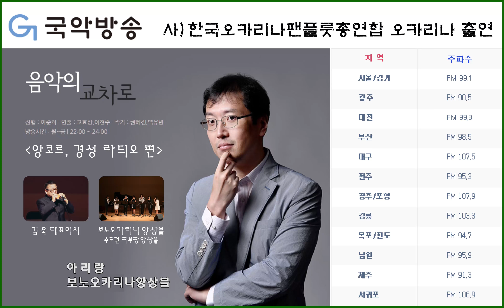아리랑_보노오카리나앙상블_국악방송 음악의교차로출연